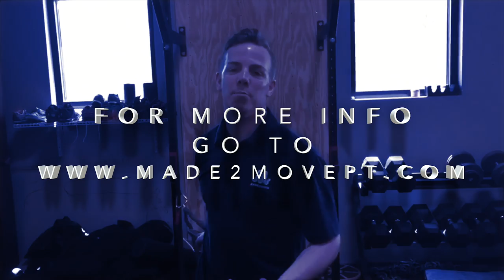Made2MovePT ShoulderRoutine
A demonstration presented by one of our Physical Therapists.
for more information about our team and services. The videos on this YouTube channel are not intended to provide a diagnosis or substitute for medical advice. By attempting any of the exercises in the video, you do so at your own risk. It is normal to experience some soreness after doing an exercise you are not used to doing. But if your pain increases, moves to a different location or new or different symptoms arise after doing an exercise, you should stop the exercise and seek advice from a physician or physical therapist. We make no representations, guarantees or warranties that the information or exercises in this video are appropriate for you or will result in improvement of your medical condition or function.

BY USING THIS YOU TUBE CHANNEL AND ATTEMPTING THE EXERCISES IN THE VIDEOS, YOU AGREE THAT YVES GEGE AND MADE 2 MOVE PHYSICAL THERAPY, LLC AND ITS MEMBERS, EMPLOYEES OR AGENTS WILL NOT BE LIABLE TO YOU OR ANY THIRD PERSON FOR ANY INDIRECT, CONSEQUENTIAL, EXEMPLARY, INCIDENTAL, SPECIAL OR PUNITIVE DAMAGES ARISING FROM YOUR USE OR MISUSE OF THIS VIDEO WHETHER SUCH DAMAGES ARISE IN CONTRACT, TORT, NEGLIGENCE, EQUITY, STATUTE OR BY WAY OF ANY OTHER LEGAL THEORY REGARDLESS OF WHETHER SUCH DAMAGES COULD HAVE BEEN FORESEEN.